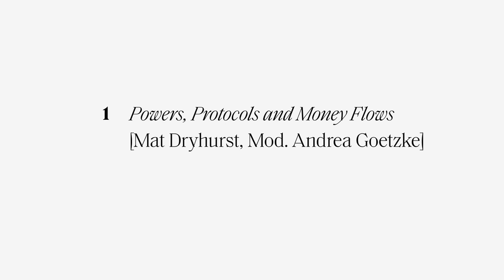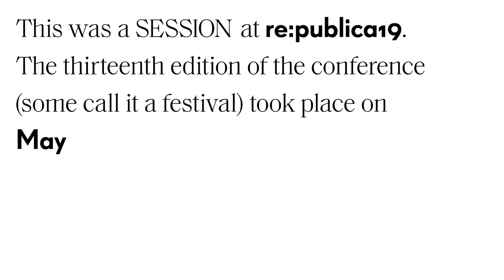re:publica 2019 – Mat Dryhurst: Powers, Protocols and Money Flows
We reflect on the reality check theme of the day in a conversation with artist and educator Mat Dryhurst.